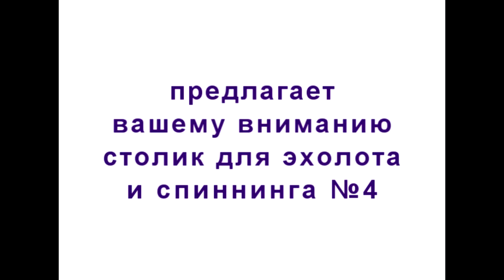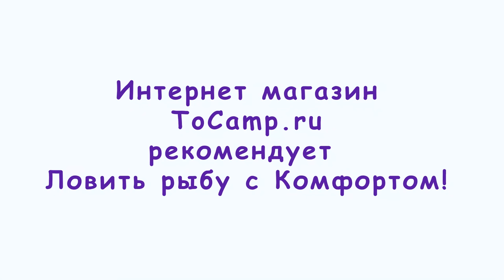Столик для лодки ПВХ №4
Столик для эхолота с держателем спиннинга №4 предназначен для фиксации на лодке пвх монитора эхолота,  а также для установки спиннинга в вертикальном положении для транспортировки.